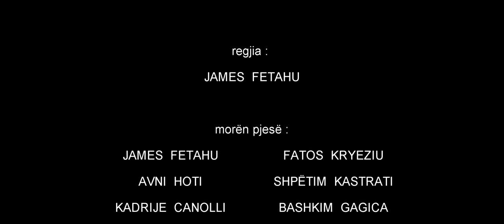Tigrat - KUSHERINA E BUTË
(ALB) Gjatë një kontrolli policor, zbulohet se kusheriri i afërt mban një sekret të vjetër...
(ENG) During a police check, it is discovered that the close cousin holds an old secret ...
(GER) Bei einer Polizeikontrolle wird entdeckt, dass der enge Cousin ein altes Geheimnis birgt ...

Aktrojnë : James Fetahu, Fatos Kryeziu, Avni Hoti, Shpëtim Kastrati, Kadrije Canolli, Bashkim Gagica, Ahmet Kutllovci...
Tigrat 2015 - KUSHERINA E BUTË